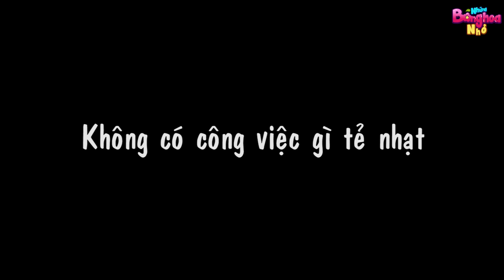GIẤU VÀNG DƯỚI GỐC CÂY - Những Bông Hoa Nhỏ - Phim hoạt hình - Truyện cổ tích - Quà tặng cuộc sống